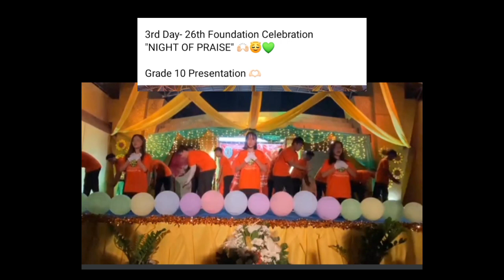VLOG: mommy duty (part3)..two of my kids performing🤗💖